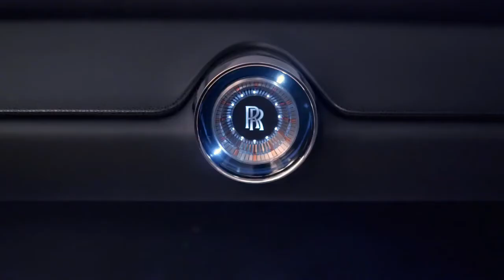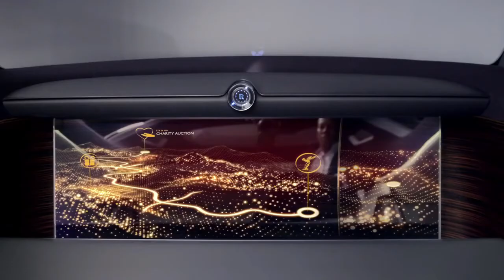Cars of the Future futuristic mercedes rolls royce toyota silver arrow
These are 4 amazing cars of the future mercedes rolls royce toyota silver arrow